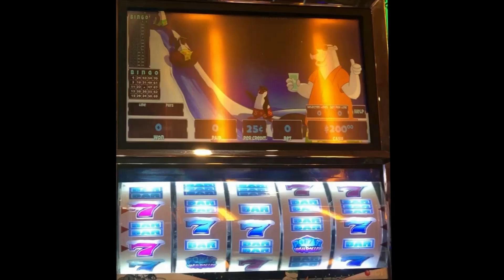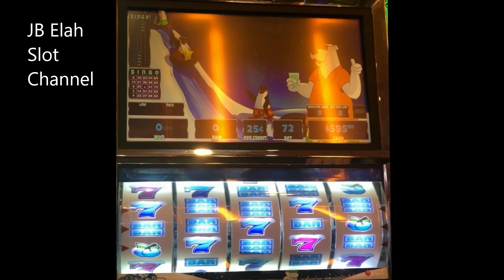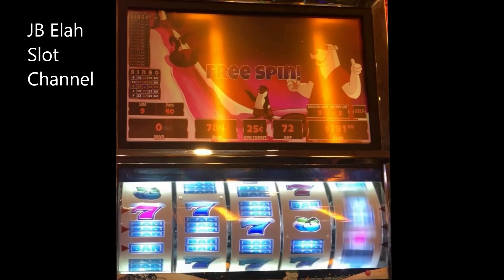VGT $$$ Polar High Roller "LIVE HANDPAY" JB Elah Slot Channel JINGLE BELLS How To YouTube USA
This one is a little early for Christmas but it just happened anyway. Hope you watch and enjoy. JB Elah Slot Channel Choctaw Casino Durant. vgt redspin choctaw freemoney highlimitslots handpay #